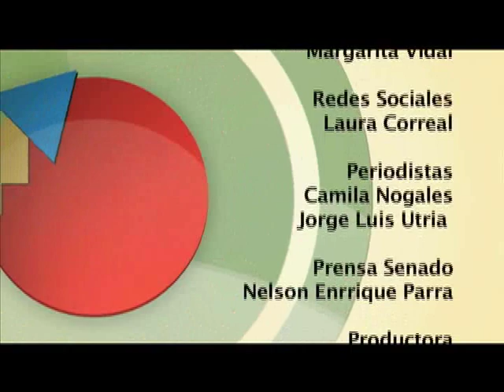Tienen la Palabra | Alianza del Pacífico